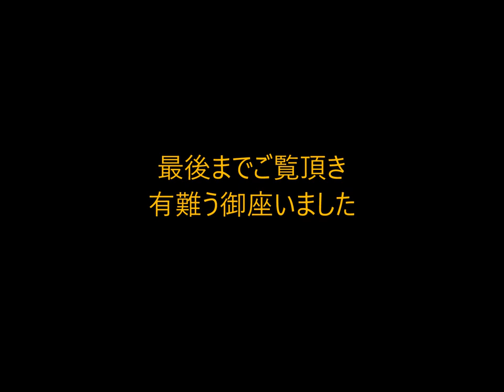2017.10.08 美濃市「灯りアート」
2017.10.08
うだつの上がる街並み
美濃市「灯りアート」